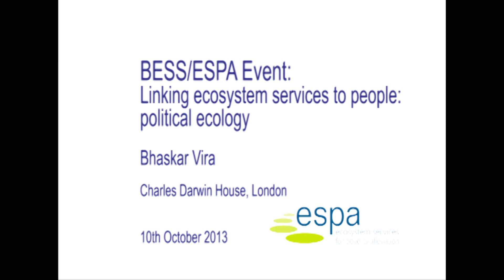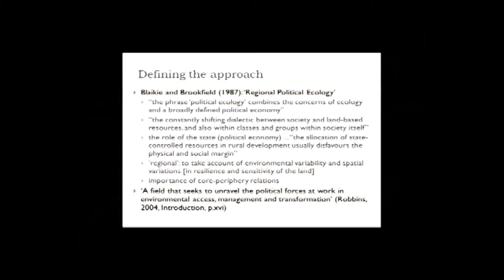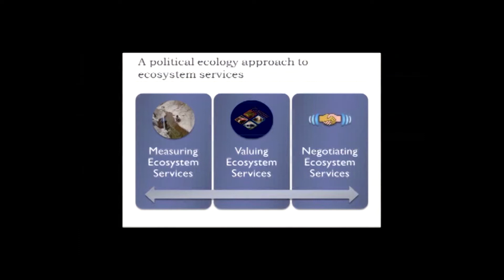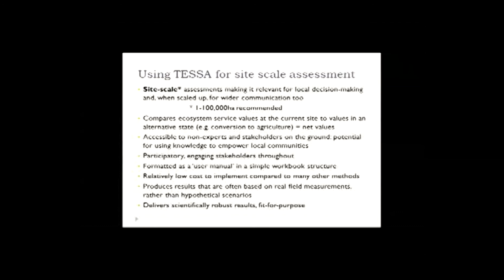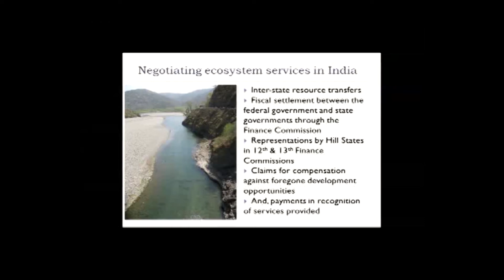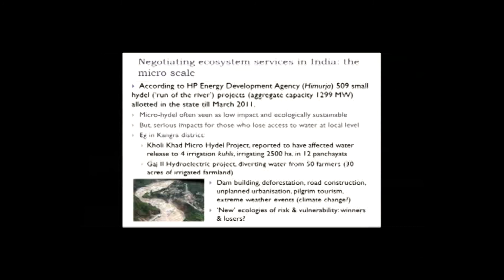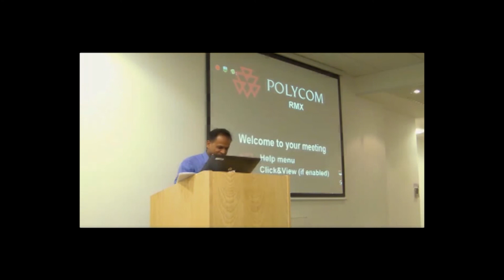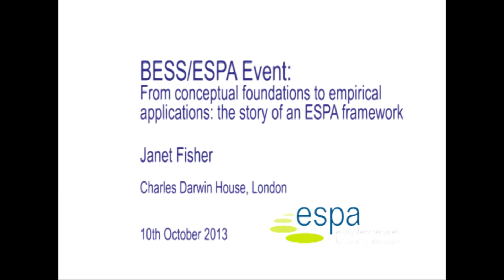Bhaskar Vira - Linking ecosystem services to people: political ecology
This was the talk given by Bhaskar Vira at the BESS/ESPA Event: Framing Ecosystem Services, October 2013.